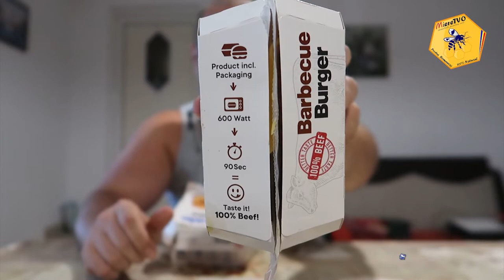CEI MAI SCUMPI BURGERI | OTTOmananca BURGERI LIDL